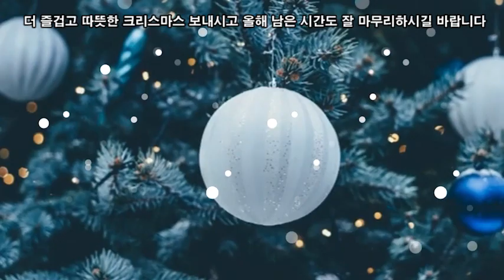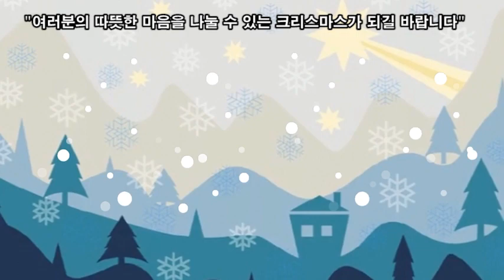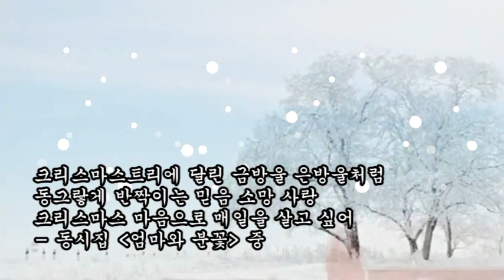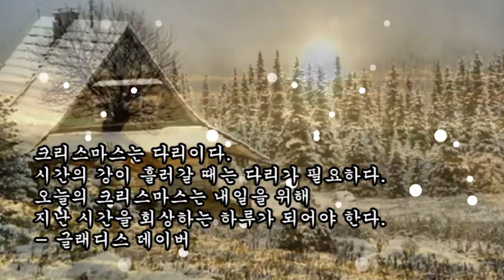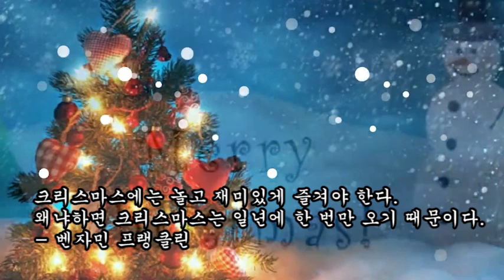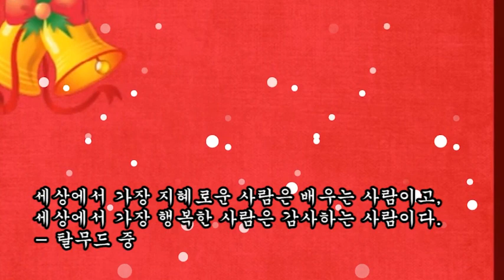2021 성탄카드, 2021 X-mas 감동 메시지, Merry Christmas! and Happy New Year! 눈이 내리는 성탄카드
2021 성탄카드
2021 X-mas 감동 메시지
메리 크리스마스! Merry Christmas! Noel!
더 즐겁고 따뜻한 크리스마스 보내시고 올해 남은 시간도 잘 마무리하시길 바랍니다
여러분 모두가 행복하고 즐거운 성탄절, 즐거운 연말을 맞이하기를 바랍니다
여러분의 따뜻한 마음을 나눌 수 있는 크리스마스가 되길 바랍니다
여러분 모두의 가정에 행복이 가득하길 기원합니다

크리스마스트리에 달린 금방울 은방울처럼
동그랗게 반짝이는 믿음 소망 사랑
크리스마스 마음으로 매일을 살고 싶어
동시집 엄마와 분꽃 중

크리스마스는 다리이다.
시간의 강이 흘러갈 때는 다리가 필요하다.
오늘의 크리스마스는 내일을 위해
지난 시간을 회상하는 하루가 되어야 한다.
글래디스 데이버

크리스마스에는 놀고 재미있게 즐겨야 한다.
왜냐하면 크리스마스는 일년에 한 번만 오기 때문이다.
벤자민 프랭클린

행복을 즐겨야 할 시간은 지금이다.
행복을 즐겨야 할 장소는 여기다.
로버트 인젠솔

세상에서 가장 지혜로운 사람은 배우는 사람이고,
세상에서 가장 행복한 사람은 감사하는 사람이다.